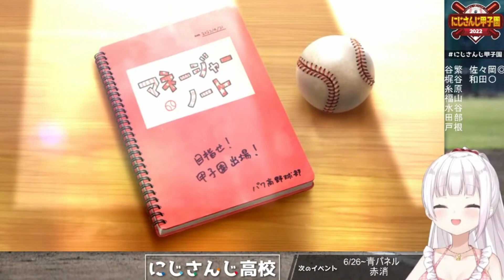物凄いプレッシャーの中、３度目の正直を見せる豪運しぃしぃ（椎名唯華）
元動画
【にじさんじ甲子園】にじさんじ高校2022！！IKZ！！！【椎名唯華/にじさんじ】

Ａリーグ：2022年8月12日(金) 13:00～18:00(予定)
Ｂリーグ：2022年8月13日(土) 13:00～18:00(予定)
　決勝　：2022年8月14日(日) 18:00～22:30(予定)

魔王魂

ホロライブ切り抜き登録済です